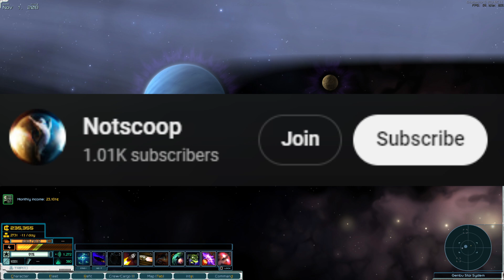Enemy within | Tri Tacheyon Nexerelin 0.97 Star Sector ep. 15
Mod list:
Arma Armatura
ArmA - Anime
Diable Avionics
Emergent Threats
Emergent Threats IX revival
Gensoukyou Manufacture 0.8.1
Grand Colonies
Interstellar Imperium
Industrial Revolution
Iron Shell
Lost Sector
Larger Zoom Out
LazyLib
Luddic Enhancement
LunaLib
Machina Void Shipyards
MagicLib
Nexerlin
Planet Search
Progressive S-mods 0.10.2
San Iris
Scy Nation
SpeedUp
Stardust Ventures
Starship Legends
VIC
Volantian Reclamation Initiative
WhichMod
WhichIndustry
Xhan Empire
GraphicsLib
PRV Agni
PRV Extraworks
PRV Library
PRV Rust Belt
PRV Starworks
Mikohime Additionals Settings (java 23)